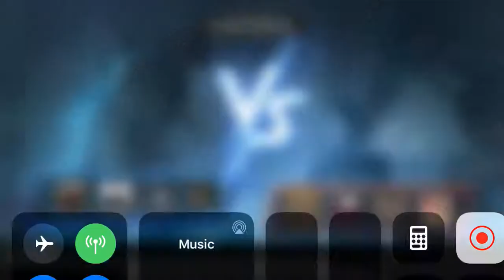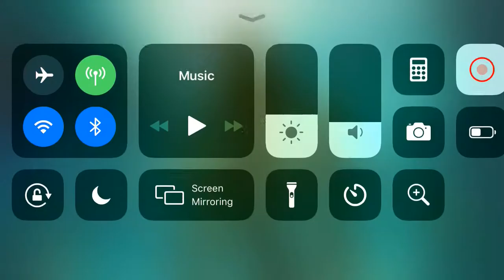PUBG Season 8 Shootout: Part 10